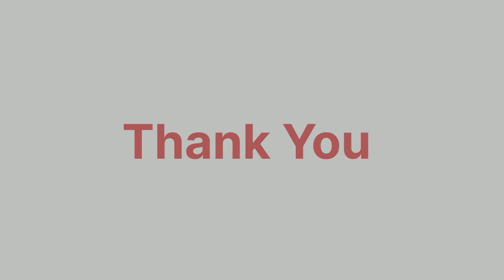Bade Miyan Chote Miyan Box Office Collection Day 12: Next Stop For Akshay Kumar-Tiger Shroff's Film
"Batiza Movie"